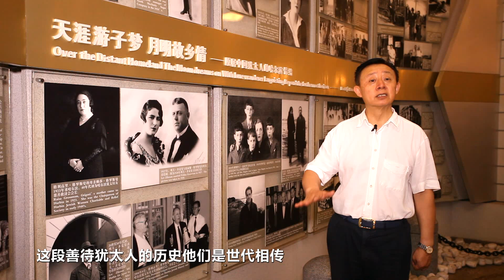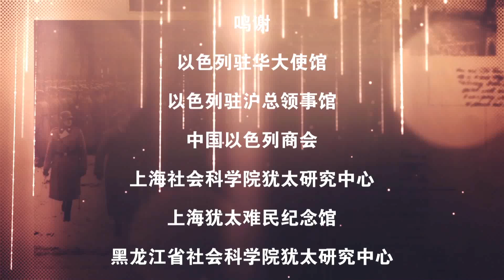2 4 曲偉 月是故鄉明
2 4 曲偉 月是故鄉明